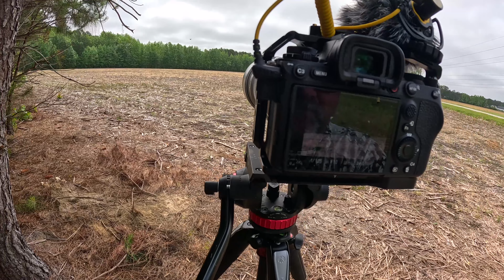Wild Turkey Nature Photography. Sony A1 , Sony A7IV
Out in the Wild taking photos with my Sony Cameras.